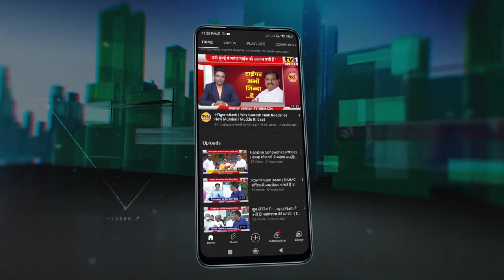Manda Mhatre | जानिए, अनूठा क्यों है गोवर्धनी मंदिर का नवरात्रोत्सव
नवी मुंबई बेलापुर के गोवर्धनी माता मंदिर में हल्दी कुमकुम कार्यक्रम के साथ नवरात्रि का उत्सव मनाया गया. विधायक मंदाताई म्हात्रे के नेतृत्व में आयोजित इस कार्यक्रम में सैकड़ों महिलाओं ने पारंपरिक परिधानों में यहां मां गोवर्धनी की पूजा प्रार्थना की.